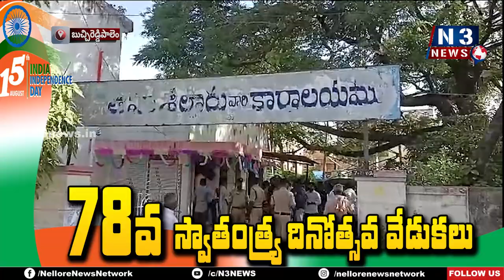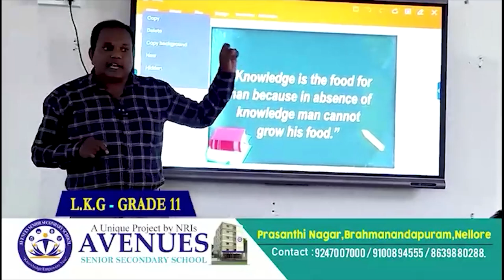బుచ్చిలో అంబ‌రాన్నింటిన పంద్రాగ‌స్ట్ వేడుక‌లు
- ప్ర‌భుత్వ కార్యాల‌యాల్లో రెప‌రెప‌లాడిన త్రివ‌ర్ణ ప‌తాకం
- జాతీయ జెండాను ఆవిష్క‌రించిన అధికారులు